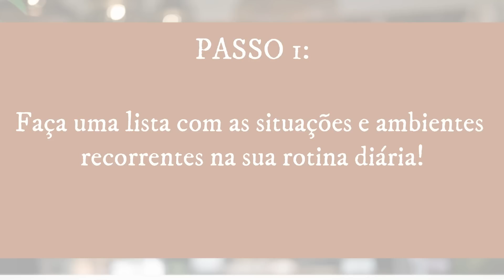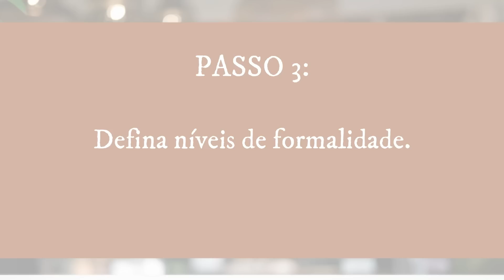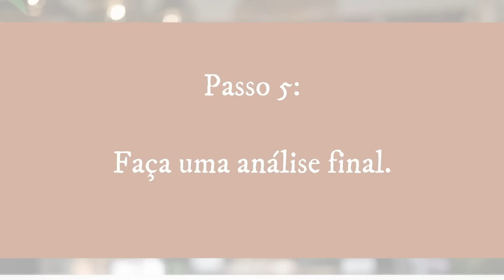COMO COMBINAR SEU GUARDA-ROUPA COM SUA ROTINA - Raisa Brito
💬 Participe também do nosso canal do Telegram para fortalecer seu emocional e começar seu dia mais motivada. Estou te esperando lá!

E conheça meu canal de finanças, pra aprender a cuidar do dinheiro de um jeito leve:

❤ Minhas lojas de roupas preferidas são a C&A e a Insider.
C&A: código de consultora: ra15

Meus livros favoritos 📚
Pai Rico em Quadrinhos (educação financeira para crianças)
O Rei dos Dividendos (a história de Luiz Barsi)
A Parisiense (o livro de moda do ícone Ines de La Fressange)
Fator de Enriquecimento (passos práticos para despertar financeiramente)
A Coragem de Não Agradar (autoajuda que vale a pena)
Atitude Mental Positiva (autoajuda e reflexões religiosas, meu preferido)

Meu instagram: @raisasbrito (não costumo usar tanto, desculpem)

🌺 TUTANAT - OS MELHORES PRODUTOS PARA CABELO COM DESCONTO NO LINK ABAIXO:
se der erro, clique no nome da loja à esquerda que o link direciona.

Este conteúdo é apenas para fins de educação e entretenimento.

Raisa é participante do Amazon Associates Program, um programa de publicidade de afiliados projetado para fornecer um meio para sites ganharem taxas de publicidade por meio de anúncios e links para Obrigada pelo seu apoio!